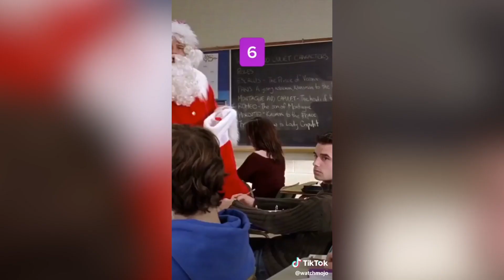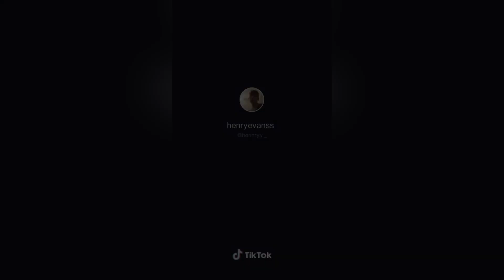BEST New Mean Girls TIK TOK Compilation 2019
Go and give some love to all the creators in this video!

(0:00) @aaubreymay
(0:10) @karina.m11
(0:55) @allison.tuskan
(1:10) @watchmojo
(1:41) @jaydenhairr
(2:12) @hennryy_
(2:49) @shanelleconnell
(3:32) @maddyyxxx
(4:04) @jonathandbennett
(4:17) @jamiepickk
(4:30) @ashleynocera
(4:46) @iamjuststephf
(5:01) @alexalulurose
(5:59) @namoiskyex
(6:14) @you_rekillinmesmalls